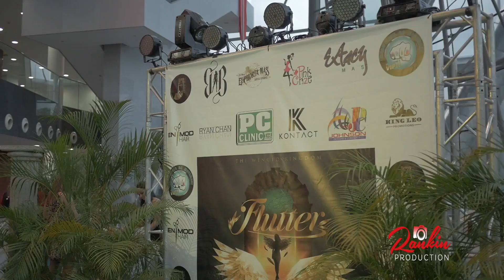Jam The Band Carnival 2020 Band Launch | Trinidad and Tobago Carnival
Jam The Band Carnival 2020 Band Launch Captured by Rankin Production.